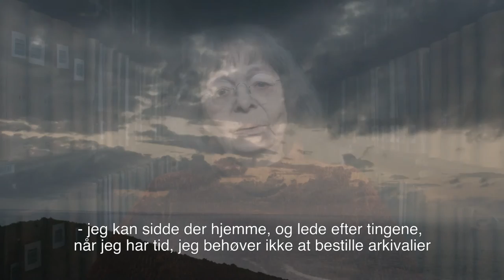Slægtsforskning med digitaliserede kilder fra Dansk Vestindien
Digitaliserede kilder fra Rigsarkivet gør det nemt at finde slægten fra Dansk Vestindien - U.S. Virgin Islands. Vibeke Tuxens oldeforældre stammer fra Dansk Vestindien. Hun blev interesseret i slægtsforskning, da hun fandt en beretning fra sin oldefar og begyndte grave i familiehistorien i Rigsarkivets dokumenter fra de tre vestindiske øer, St. Croix, St. Thomas og St. Jan. I dag føler Vibeke Tuxen derfor, at hun kender sin oldefar rigtig godt.

Gå på opdagelse i kilderne og få historier om Dansk Vestindien her

Har du lyst til at være med til at indtaste eller tagge kilder fra Dansk Vestindien? Læs om Rigsarkivets crowdsourcing her